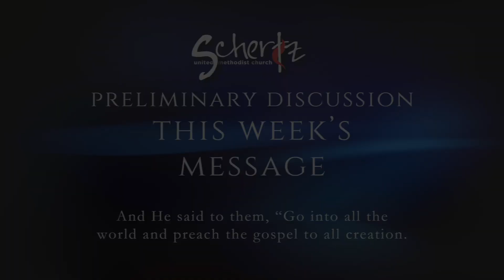Wide Open Hearts; 2 Cor. 6:1-13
June 23rd, 2024 Sermon Topic